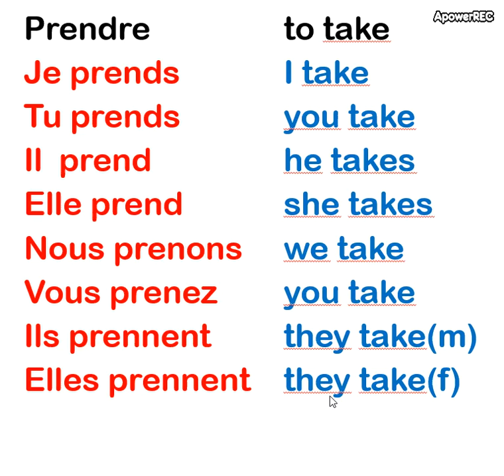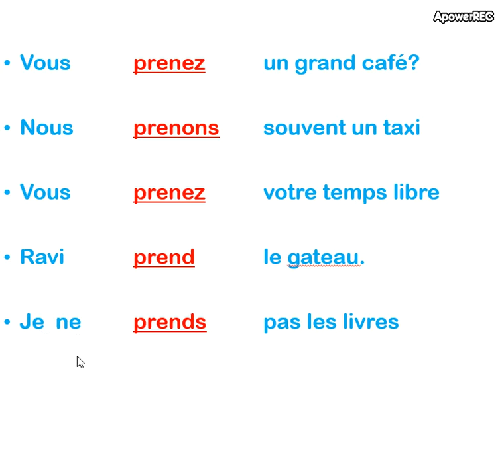prendre to take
Je prends
Tu prends
Il/elle/on prend
Nous prenons
Vous prenez
Ils/elles prennent

1.Fill in the blancs with prendre conjugation
 Vous    ______            un grand café?
 nous     ______    souvent un taxi chez moi
 Vous     ______    votre temps libre
 Ravi     ______          le gateau.
 Nous ne           ______          pas les livres
 Est-ce que vous   ______    le chemise bleue ?
 Qu’est-ce que ils  ______    pour le repas ?
 Rohan     ______          son veston.
 Ravi et raja    ______   les journals.
 Nous prenons   ______          les chiens

2.Some sentences using prendre conjugation.
1.Qui prend mon journal ?
Who take my newspaper?

2.Je prends du sucre dans mon café.
I take sugar in my coffee

3.Il va prendre le bus.
He’s going to take the bus.

5. Prendre un verre
To have a drink